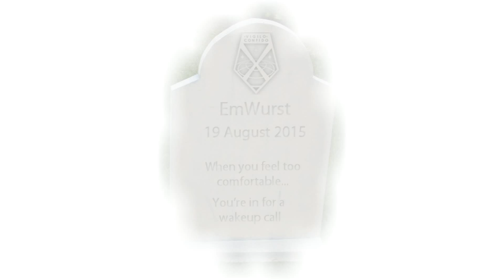Xcom Long War I/I - Reddit vs Aliens Episode 62 - Regret Regret Regret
As commander of a military force, every decision has the lives of men and women on the line. Every decision will have a lasting impact, either on your soldiers, or of their foes. No action is merciful, no action is bloodless. Yet whatever the consequences, the commander will have to bear the aftermath on his conscience for years to come.

So here we are in the skyranger, approaching the LZ for the upcoming mission. With us are several veterans of prior landings. These hardened warriors have seen much, and shall see much more in the days to come. As the clouds gather overhead, casting their shade over the calm rolling hillsides of rural India, nobody could have predicted the upcoming storm which is about to hit the countryside, washing away all the bloodshed, all the guilt, and all our regrets.

So join us as we take on what appears at first sight to be just another landing.